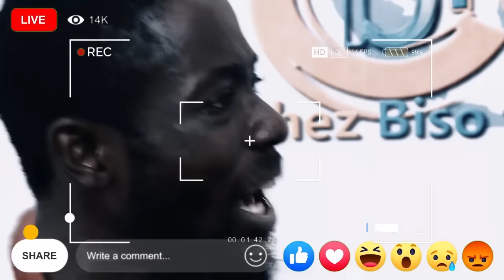BRAVO JESUS-CHRIST: EX MOBALI NANGA NDE AKOMISA MOBALI NANGA INFIRME